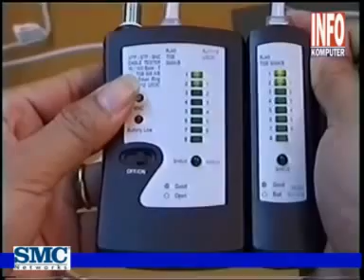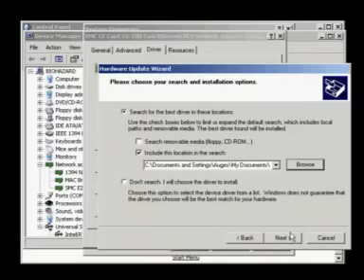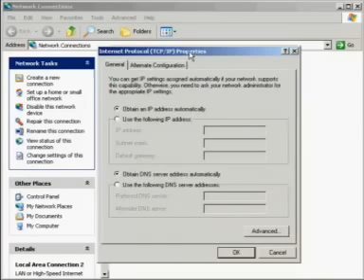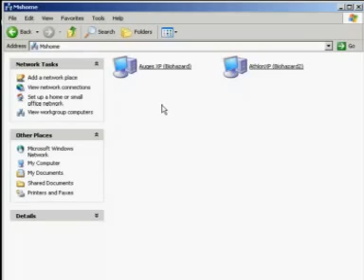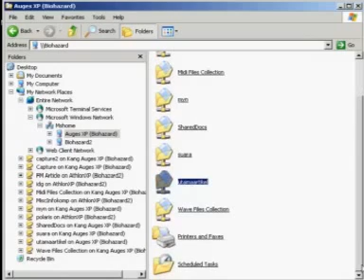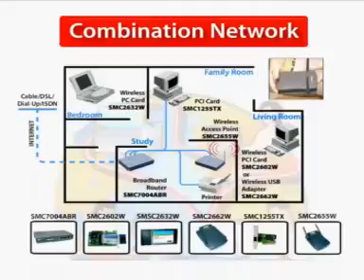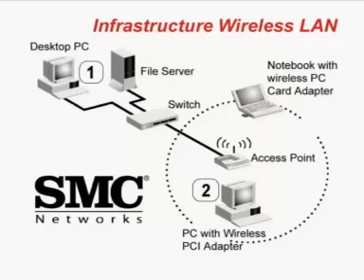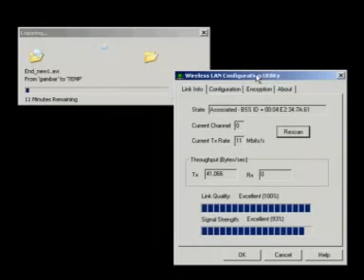Belajar Instalasi Jaringan Komputer